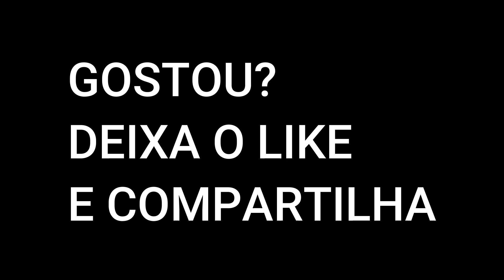vlog no Sideout Series e muita resenha com Ex Atletas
vlogzão mostrando um campeonato com um formato diferente, o Sideout series veio para ficar no calendario do vôlei de praia paraibano. e ainda teve aquela resenha pesada do manchetão!!

Agora nós temos o blog do Manchetão, confere lá